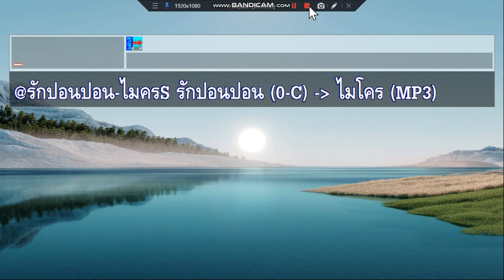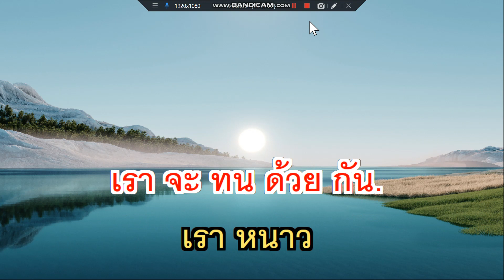รักปอนปอน ไมโคร